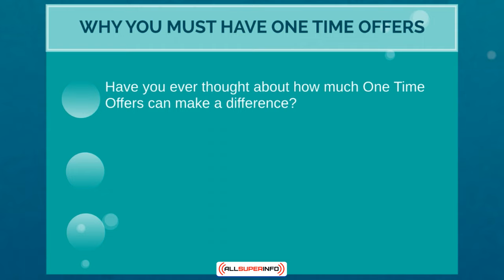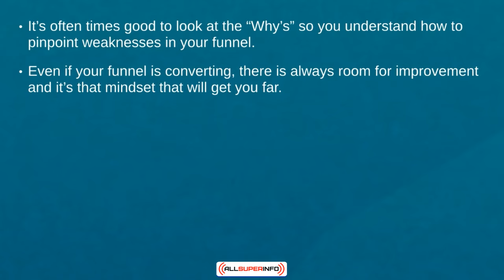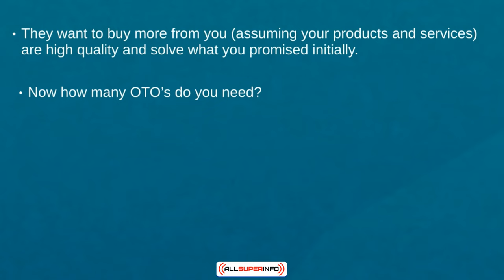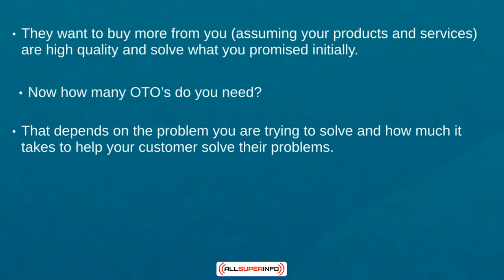Video 2 Why You Must Have One Time Offers